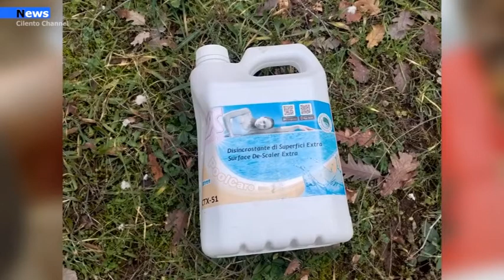Teggiano, Ancora abbandono di rifiuti nel Vallo di Diano.